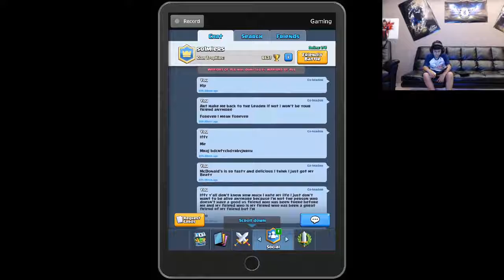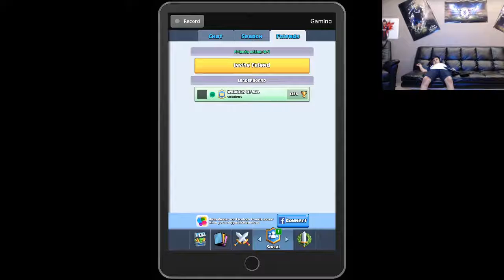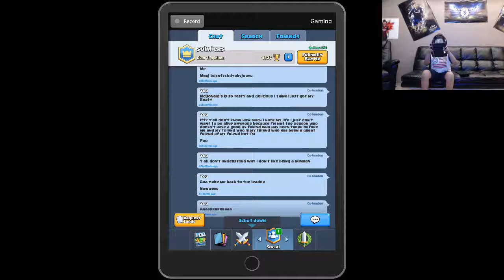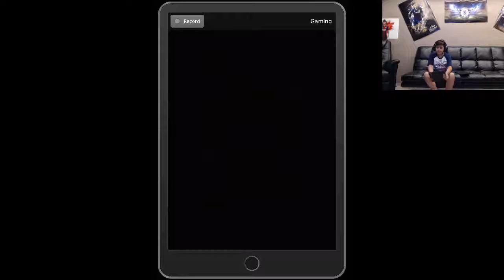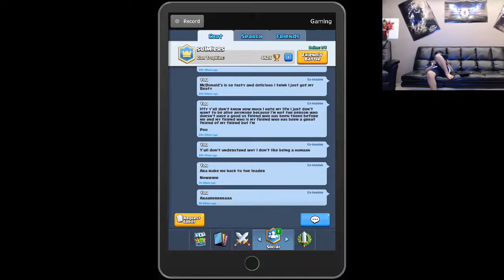JellyRJ Clash Royal #1